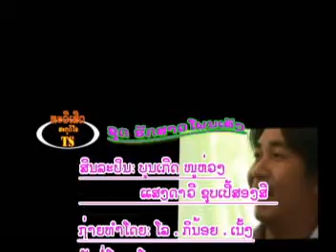Mia mee het phonh